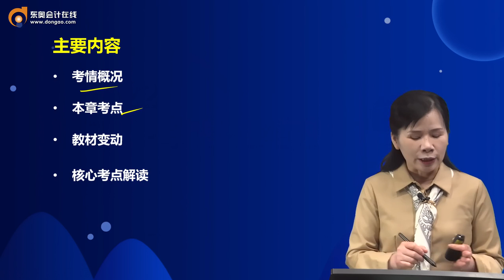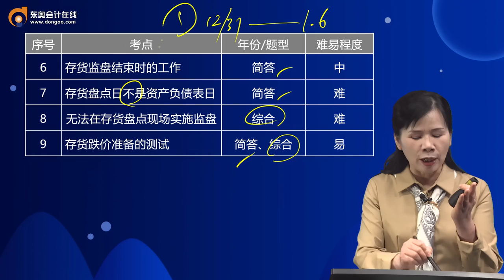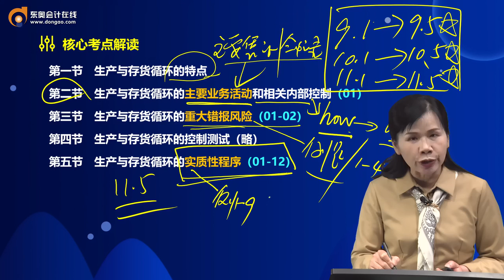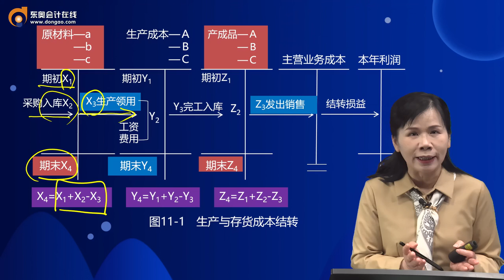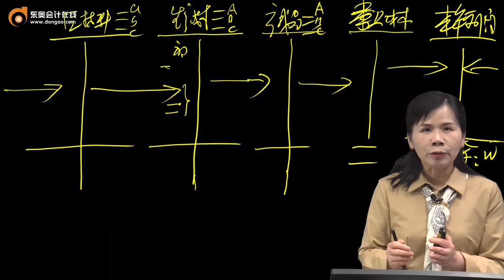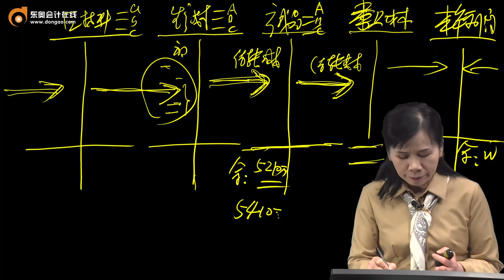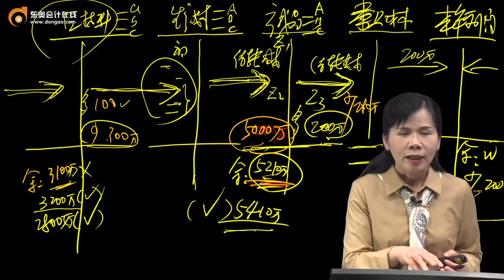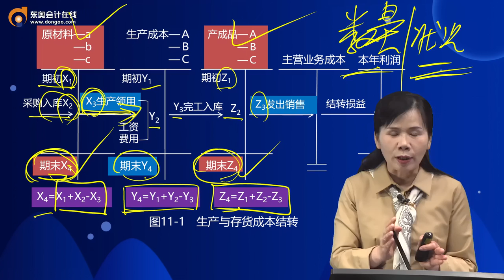2022 CPA 审计 刘圣妮 基础精讲班第56讲 生产与存货循环的特点